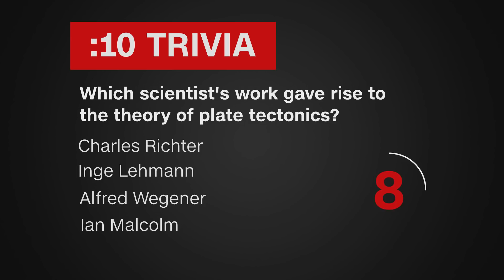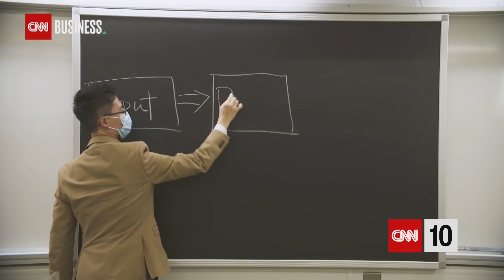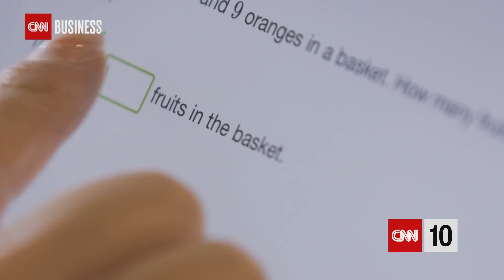A New Model On Plate Tectonics | February 17, 2021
As a winter storm scrapes across the U.S., some widespread power outages leave millions of Americans in the cold. A new computer model on plate tectonics aims to help geologists better understand the Earth. Artificial intelligence brings assistance and controversy to some online classrooms. And an artist creates what's likely the biggest doodle on record.